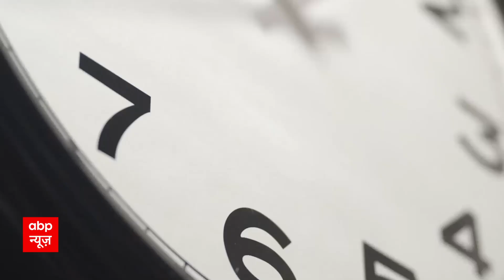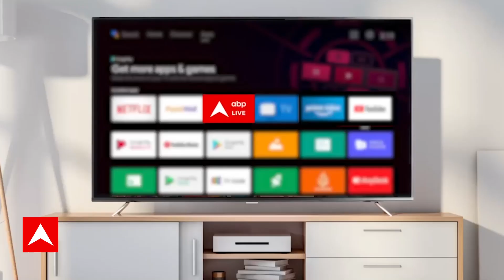Breaking: MP दौरे पर गृह मंत्री Amit Shah, प्रदेश कार्यसमिति की बैठक को करेंगे संबोधित